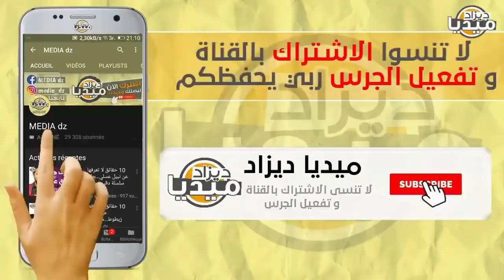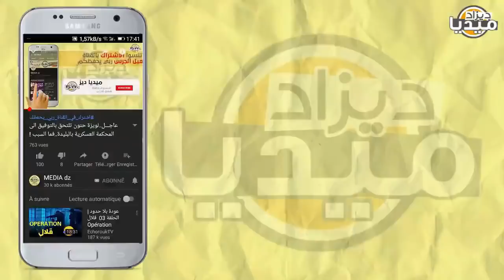عـاجل..الصحافة الإسبانية تنشر صور بالقمر الصناعي لصواريخ S400 في الحدود للرد بقوة على المخزن!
❤❤استغفر الله - اللهم صلي وسلم على سيدنا محمد ❤❤